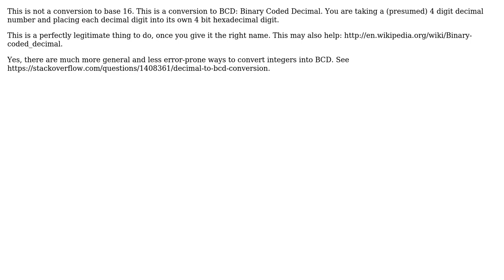Software Engineering: Algorithm for base-conversion in C?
With thanks & praise to God, and with thanks to the many people who have made this project possible! | Content (except music & images) licensed under CC BY-SA | Music | Images & others | With thanks to user Steven Penny user Niklas Rosencrantz user david.pfx and the Stack Exchange Network Trademarks are property of their respective owners. You are responsible for your own actions.